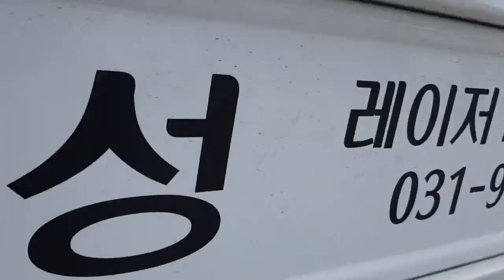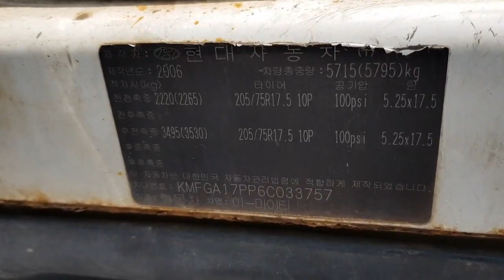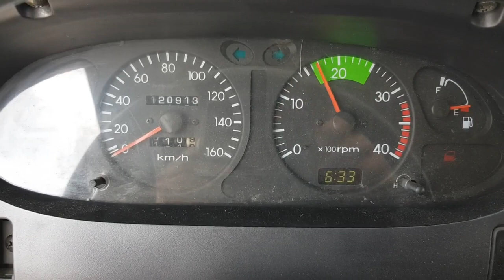2006 Hyundai eMighty 2.5 ton ឡានលក់Cif: 15100$ (បង់ពន្ធរួច ឯកសារមួយចប់)